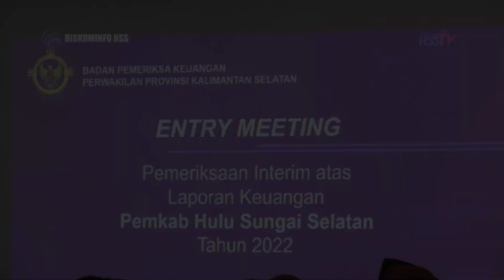HABARHSS - Entry Meeting LKP 2022 (2023)